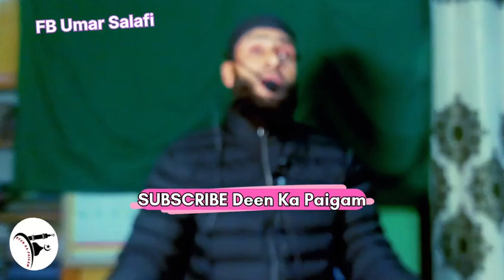Jumu'a Khutba 24 Nov 23 Molana Shahnawaz Salafi /